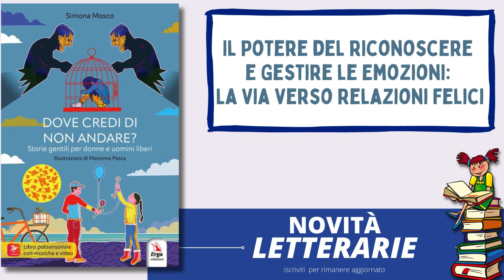Storie gentili per donne e uomini liberi di Simona Mosco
il libro Dove credi di non andare  Storie gentili per donne e uomini liberi della scrittrice Simona